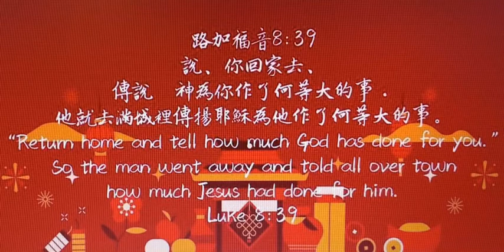路加福音30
說、你回家去、傳說　神為你作了何等大的事．他就去滿城裡傳揚耶穌為他作了何等大的事。

在8:38提到「鬼所離開的那人，懇求和耶穌同在，耶穌卻打發他回去。」為什麼這人渴望與耶穌同在，耶穌卻要他回家傳説主為他做了何等大的事？這提醒我們，信主後，不要只停留在內向性的信仰裏面（禱告靈修、親近主⋯），主耶穌要我們「回家」去，回到我們原來的地方，那些人都認識我們，向他們傳福音！

傳福音不是要等學會四律或福音橋才能傳，其實，一個經歷過耶穌的人，必定有見証可說，更何況像這曾被鬼附的人，他所經歷的是何等大的事！只要我們述說親身所經歷的耶穌，祂如何改變了我們，這就是最有說服力的見證了！

你不需要讀過聖經一遍﹑上過門訓﹑受過四律的傳福音訓練…等等，你才能去傳福音。你只要經歷過耶穌，你就有見證可說，你只要去向人傳說耶穌在你身上作了怎樣的事？祂如何的改變了你就可以了！